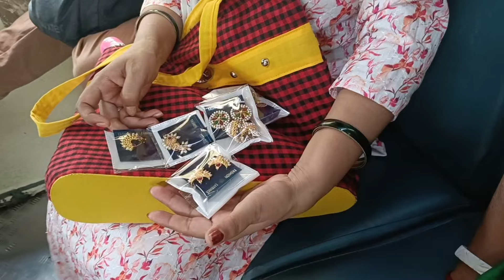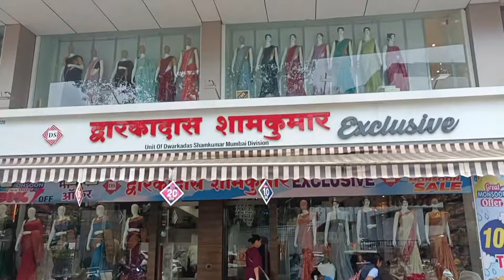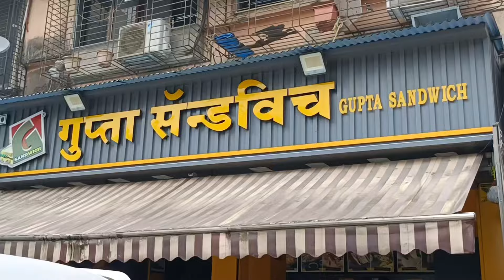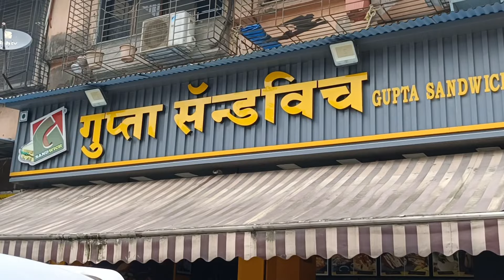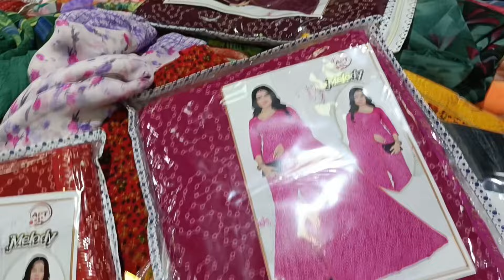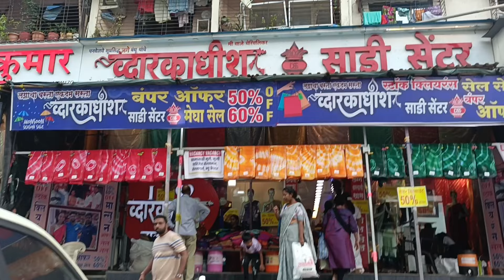होलसेल साडी मार्केट पनवेल द्वारकाधीश साडी सेंटर बिग साडी बाजार एक नंबर साडी कमी किमतीत#aagarikoli